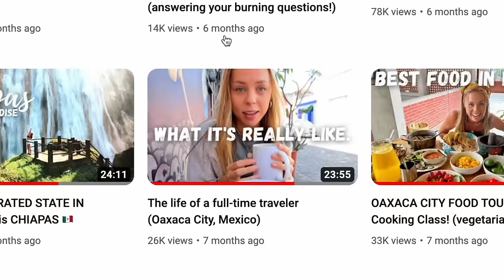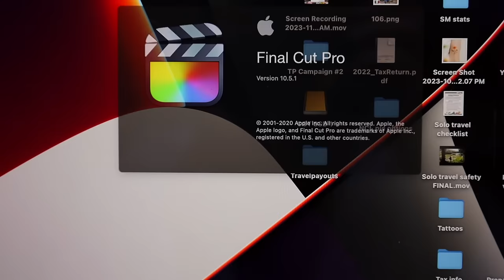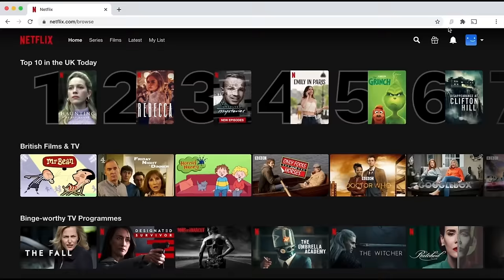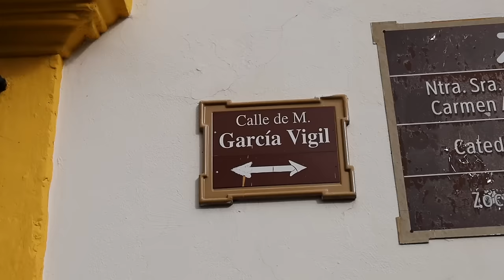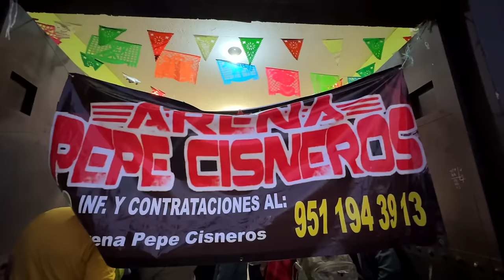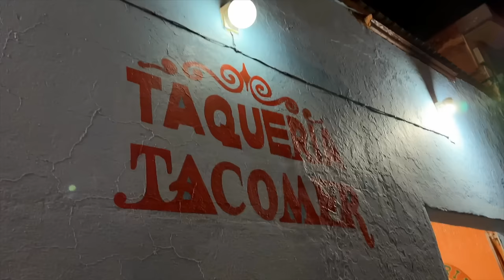Daily Life in Oaxaca City + Honest Life Update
This is a typical day in my life as a full-time traveler living in Oaxaca City, Mexico! 🇲🇽 Get an exclusive Surfshark deal!

TIME STAMPS:
0:00-1:43: Welcome to Oaxaca City!
1:43-3:42: Coliving tour
3:42-5:04: Getting work done
5:04-7:26: My favorite cafe
7:26-9:40: Why I love Oaxaca
9:40-11:42: Trying a new restaurant
11:42-12:40: Best ice cream in Oaxaca
12:40-16:23: LUCHA LIBRE!
16:23-21:33: Life update

➡ ABOUT ME
My name is Crosby and I'm a solo traveler, digital nomad, and full-time traveler! After a few corporate jobs throughout college, I quickly realized that the 9-5 lifestyle wasn’t for me. So in 2019, I took the leap into the freelance world and started traveling the world full-time – from solo traveling Mexico to road tripping Portugal to living in a travel trailer, I'm absolutely addicted to this lifestyle. Right now, I'm back in Mexico and sharing my adventures here on YouTube!